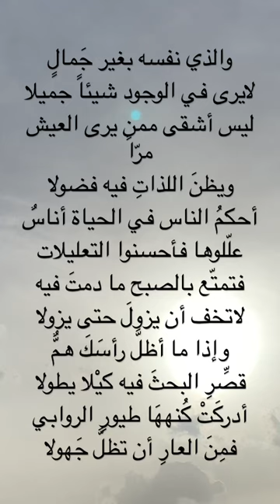إيليا أبو ماضي و فلسفة الحياة الجزء الثاني#explore